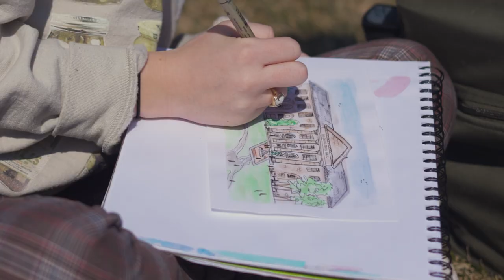Grace Elmore '25: A Cornell Story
Grace Elmore ’25 makes every corner of campus — from Schoellkopf Field to the Johnson Museum and everywhere between — a home for her creative spirit and compassion for others. This is her Cornell Story.